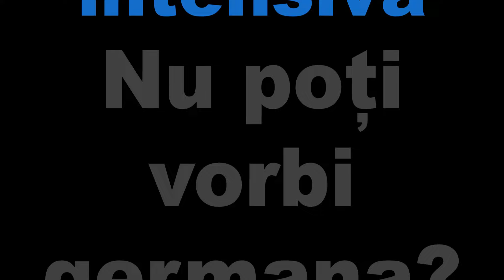Intensivpfleger Adrenalin ROU